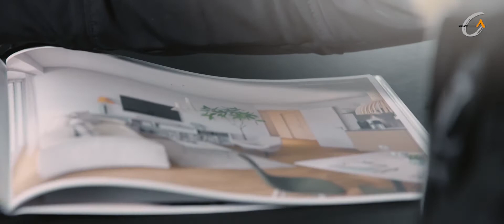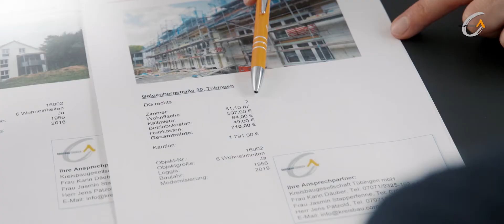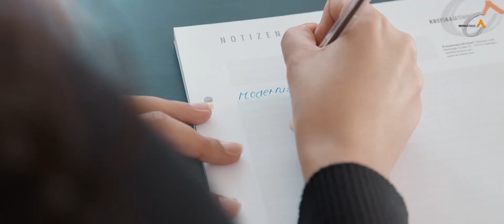Imagefilm für Kreisbaugesellschaft Tübingen ⎮ W&W ModernMedia